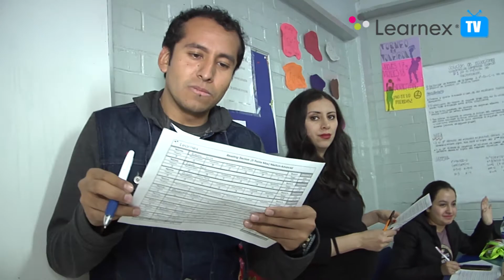Learnex: Aprender Eficazmente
Escucha los testimonios de nuestro members y descubre porque debes elegir Aprender Inglés Para Siempre.